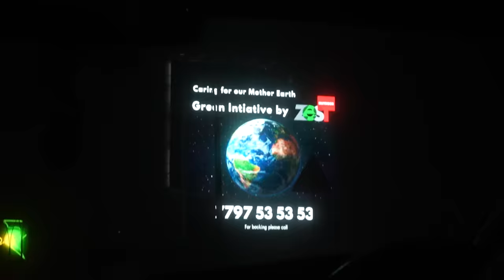My Life In India🇮🇳